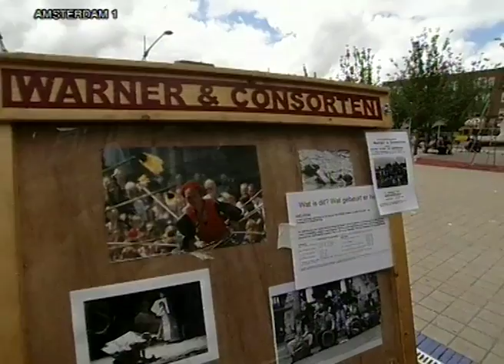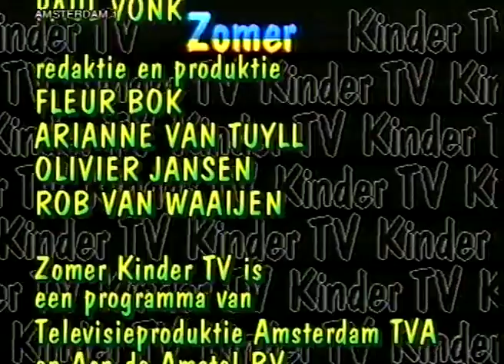Warner en Consorte op het Mercatorplein 1999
Warner en Consorte op het Mercatorplein Zomer 1999